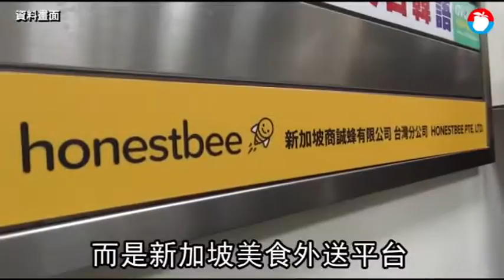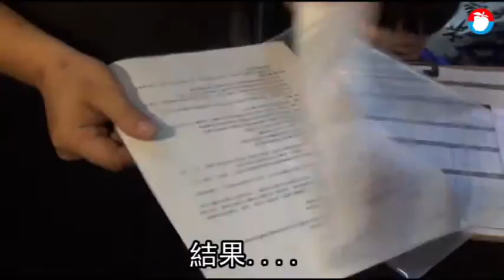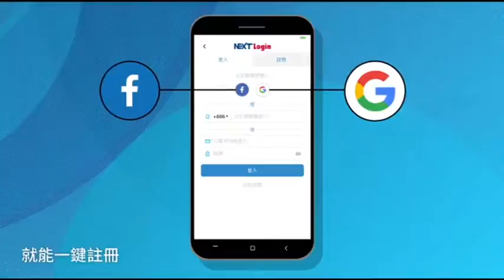【誠實坑殺】受害店家控訴 「餐點出去、錢進不來、蜜蜂發大財」 | 蘋果新聞網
新加坡美食外送平台「honestbee 誠實蜜蜂」近期爆出積欠店家款項，目前估計受害達180店家，32歲在北市販售肉骨茶的老闆陳先生也是苦主之一，他今出面批評，誠實蜜蜂一點都不誠實，「餐點出的去、錢進不來，蜜蜂發大財」，且近期還聽到連外送員的薪水也被積欠。